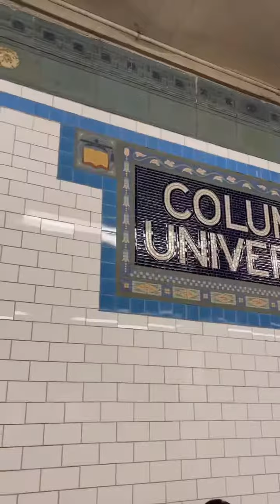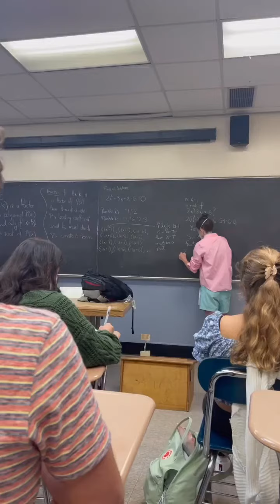Day in the Life: Steps Conservatory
Check out a day in the life of Steps Conservatory student, Anna Chin!